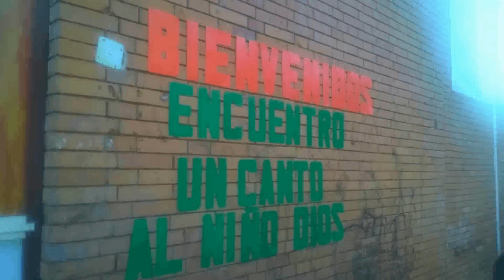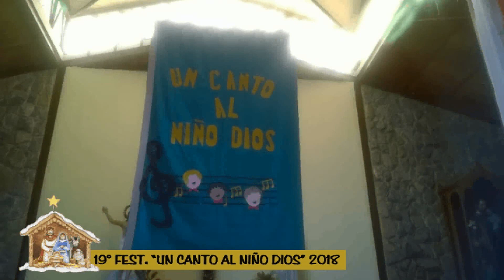HIMNO UN CANTO AL NIÑO DIOS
Con este canto interpretado por todos los Coros participantes y escrito por las Prof. Dorys Rodriguez y Nancy Ovalles, comienza el 19° Festival "Un Canto al Niño Dios" 2018 en homenaje a la Prof. Flor Esther Perez Evora, por su destacada carrera como Docente, Cultora y  Creadora de bellas composiciones y en la difusión de la Tradición de nuestra parroquia Carayaca como lo son las Parrandas y Aguinaldos que enaltecen esa bella época de Navidad en nuestro pueblo.